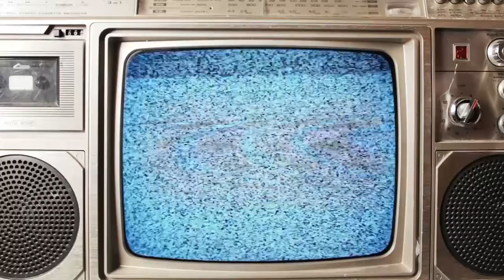Words on Film - May 22, 2017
This week, Dan Burke reviews “Alien: Covenant”, “Diary of a Wimpy Kid: The Long Haul”, “Chuck”, “The Wall" and ”A Dark Song"